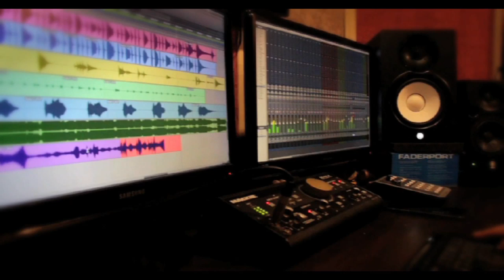Mohamed Fawzy Talabt Edeha Making 2016 | محمد فوزي طلبت إيديها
Making of the Upcoming Valentina's Day New Single "Talabt Edeha"  | أغنية جديدة فى عيد الحب "طلبت إيديها" محمد فوزي

Wave studio

Special thanks to: Elhamy Dhema - Mohamed Rafat - Ahmed Housam
Produced by: Ahlam Osman